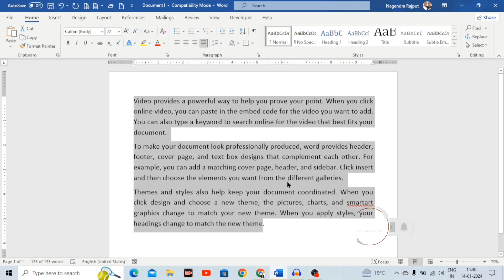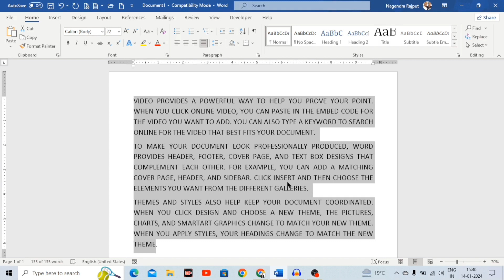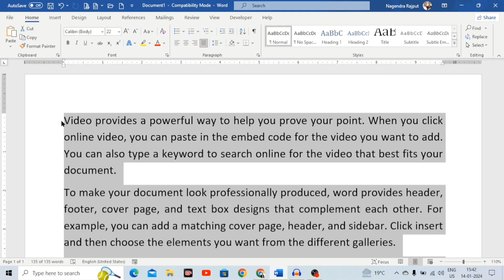मस वर्ड शॉर्टकट key in Hindi| How to use ms word daily shortcuts keys | world look computer tech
world computer education institute
MS Word mein office mein aap apne kam ki speed badhaen shortcut key ke Madhyam se
world look computer tech
Excel File Download -:
world look computer Education Institut

microsoft word,
keyboard shortcuts,
microsoft excel,
excel tutoring hindi,
Ms word delhi police,
keyboard shortcut keys,
Daily use  shortcuts word,
Word tips,

ms word tips and tricks,daily use words,
ctrl shortcut keys a to z,
excel shortcut,
microsoft word tutorial,
Shift+f3 shortcut key